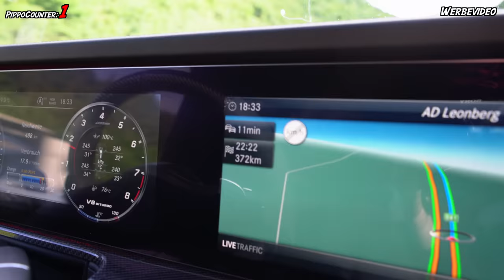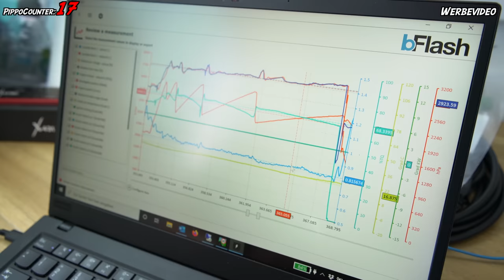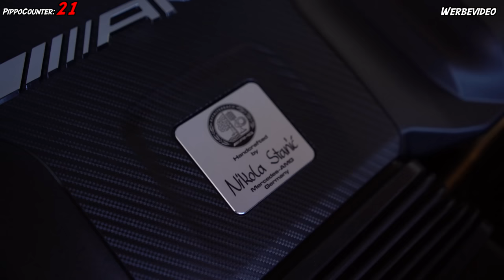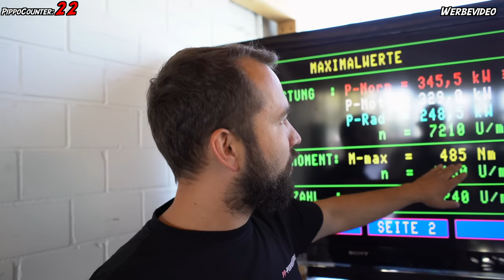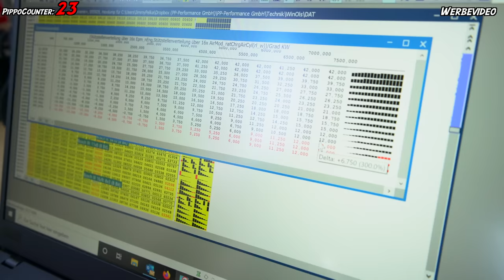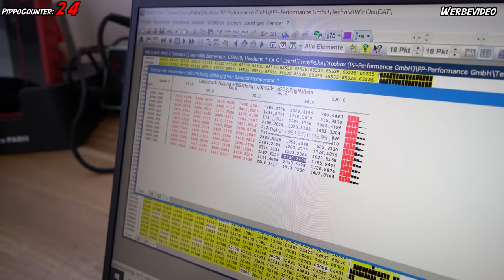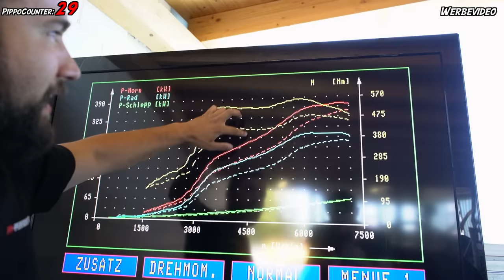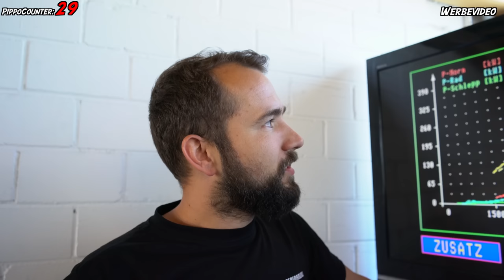Mercedes CLA 45 AMG S 5XX PS | English Subtitle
Heute mal wieder ein amg ! und zwar aus der Schweiz :-) mit privatem Flughafen.
Serie aus 2.0l Turbo 421PS mit 2 Bar Ladedruck !
Mit unserem chiptuning drückt der kleine cla45amgs über 500PS !!!
Lehnt euch zurück und zieht euch das Video rein :-)